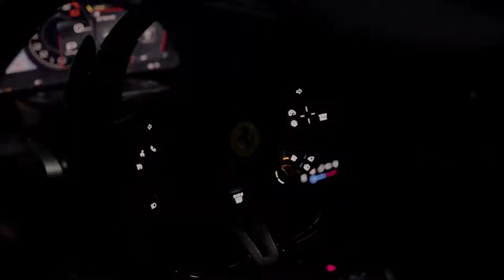Ferrari Daytona SP3